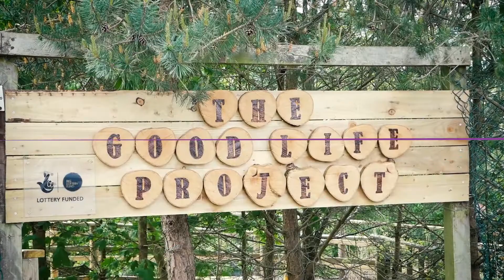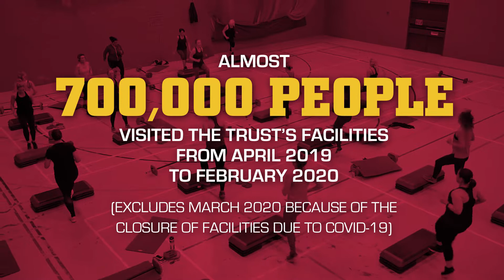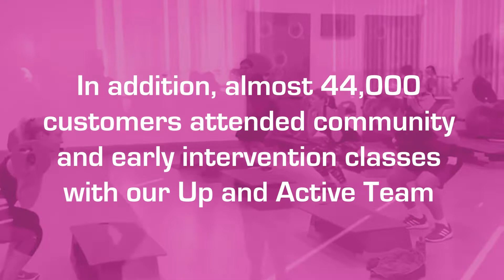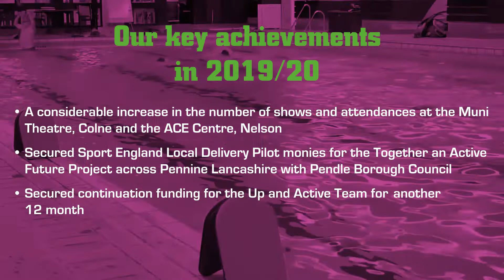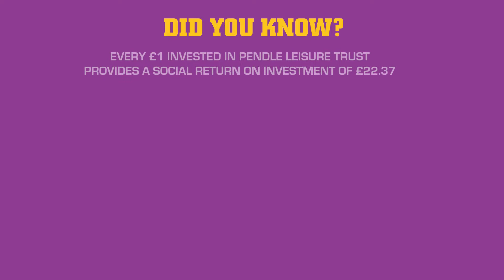Annual Report 2019/2020 │Pendle Leisure Trust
This year Pendle Leisure Trust marks 20 years of being the key provider of leisure in the borough - committed to delivering lifestyle improvement and wellness opportunities through a range of top quality leisure facilities, activities and services.

Watch our Annual Report video to find out more!